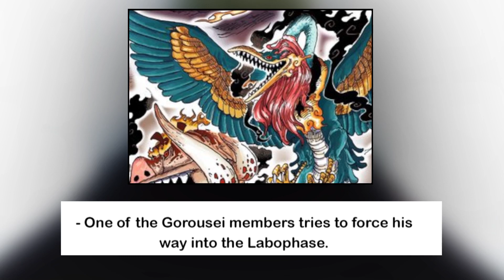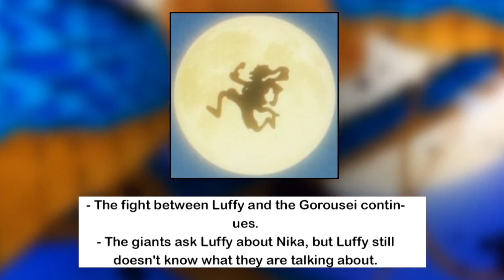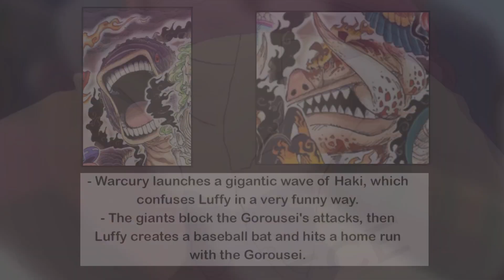The robot speaks ? / One piece chapter 1111 Spoilers !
Lucci this chapter : AND HE STOOD THERE UNFAZEDDDDD.
hahah.

timestamps:
00:00 1111
00:30 Biggest birdddd
00:45 we smokin the Lucci pack ! 🗣️🔥
01:27 what's a nika?
01:55 gorosei becomes a baseball
02:35 kizaru needs therapy
03:14 KYODAI ROBO !
04:06 oda on vacation.
04:16 Bai bai